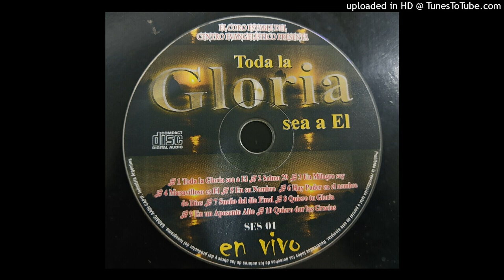EN SU NOMBRE